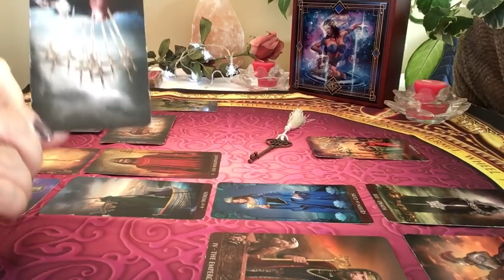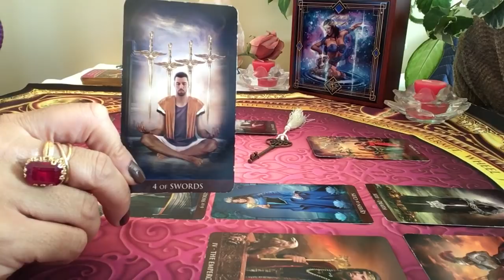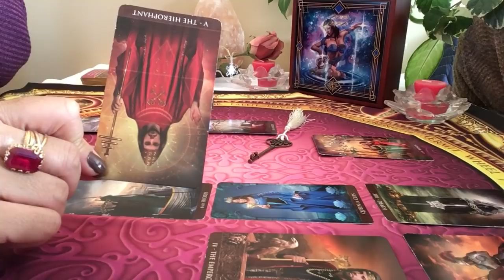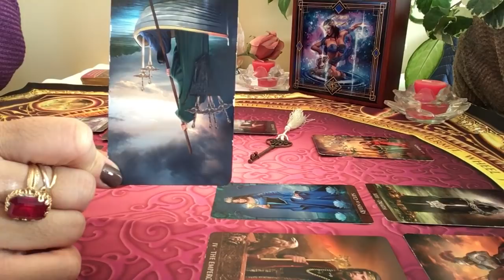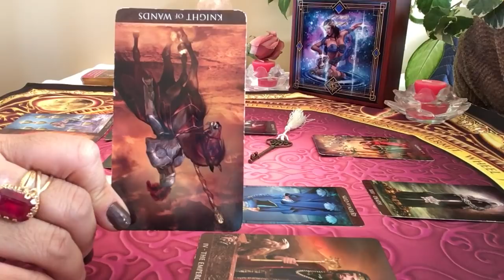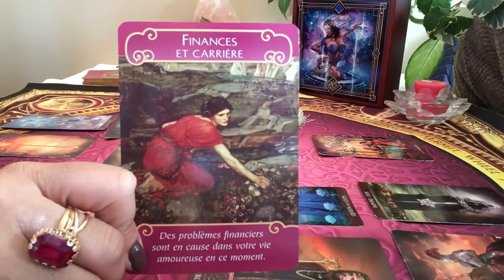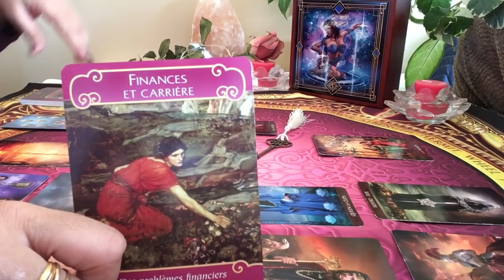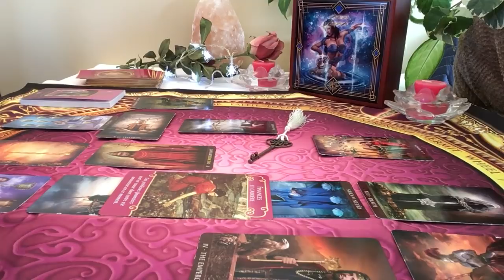Lion Énergies sentimentales du mois de février 2019